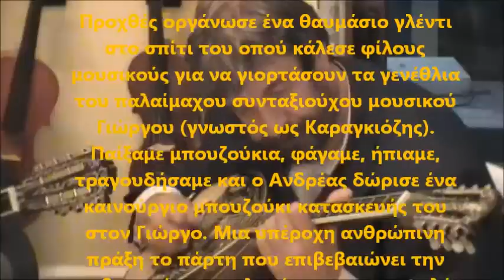ΑΝΔΡΕΑΣ ΧΑΧΟΛΗΣ- ΤΙΜΗΤΙΚΗ ΒΡΑΔΙΑ ΓΙΩΡΓΟΥ ΚΑΡΑΓΚΙΟΖΗ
organopoieio Andreas Chacholis